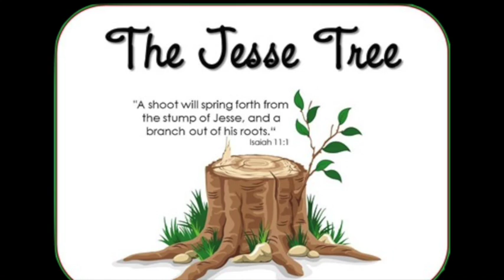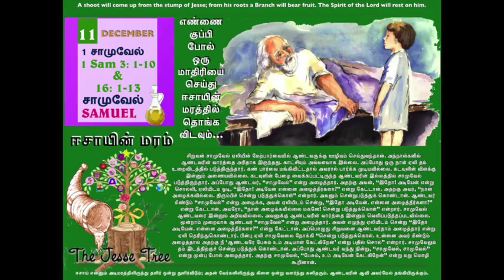🎄🎄🎄 11 DECEMBER 🎄 JESSE TREE 🎄 SAMUEL 🎄🎄🎄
🎄JESSE TREE 🎄